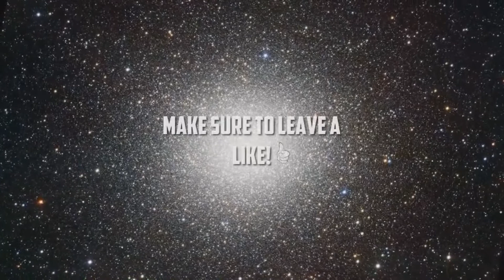My Wish List For Black Ops 3 COD 2015 Video Game! Black Ops 2 | solo 32-1 Domination Game Play!